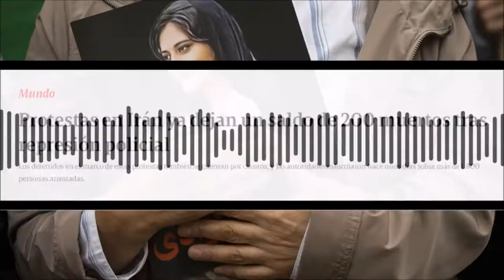ALERTA EN EL MUNDO ⚠️ PROTESTAS EN IRÁN NO CESAN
Siguen las protestas en Irán, alerta en el mundo
Cindy la Rotta en lahoradelaverdad